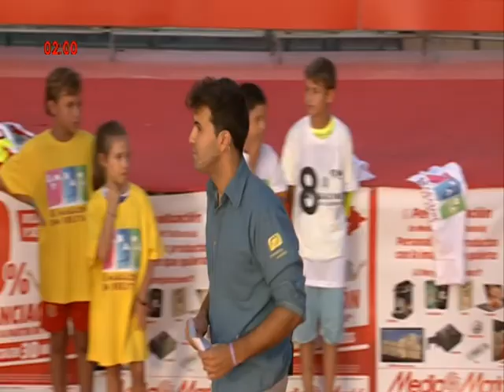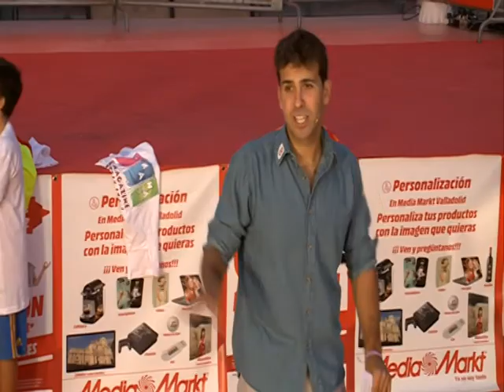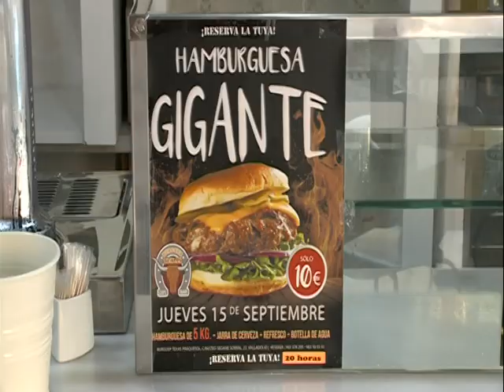A las 20:30 en la Plaza, Sábado 10 de Septiembre de 2016